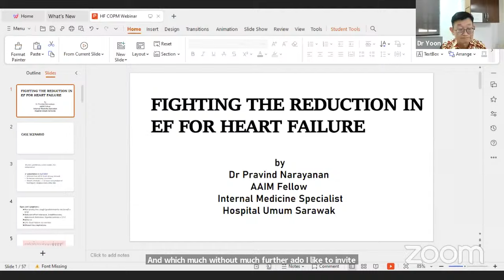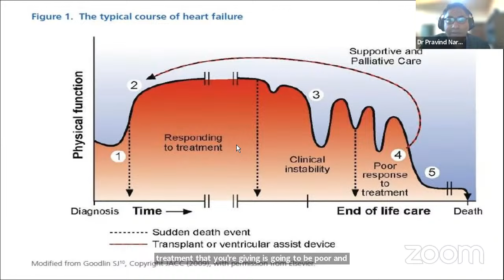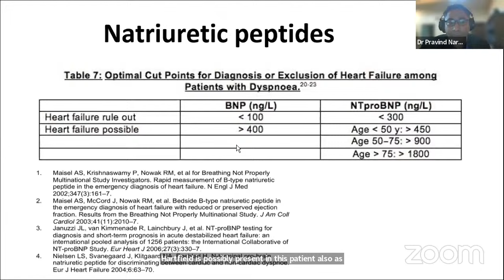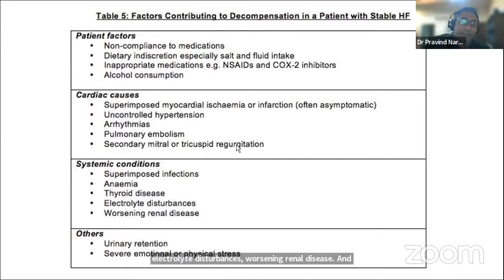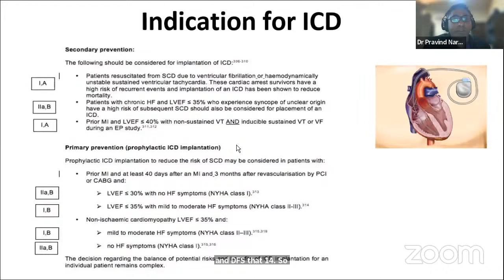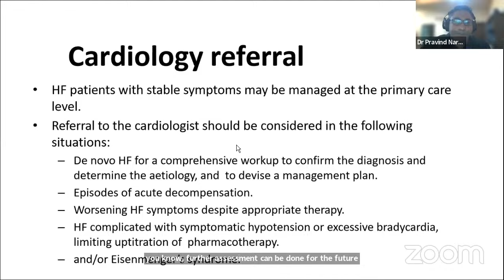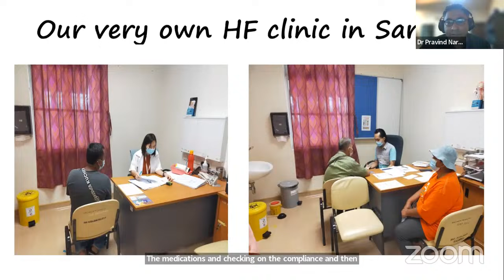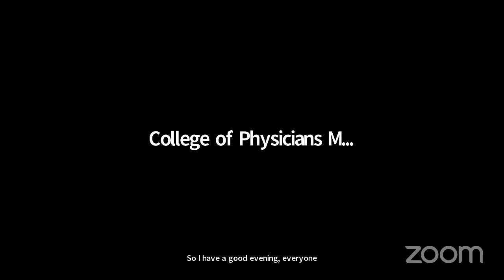WEEK 2, CoPM Webinar, Acute Internal Medicine, 2023